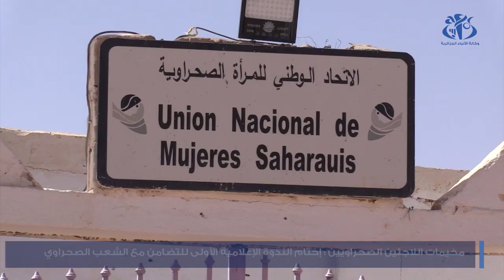مخيمات اللاجئين الصحراويين: اختتام الندوة الإعلامية للتضامن مع الشعب الصحراوي